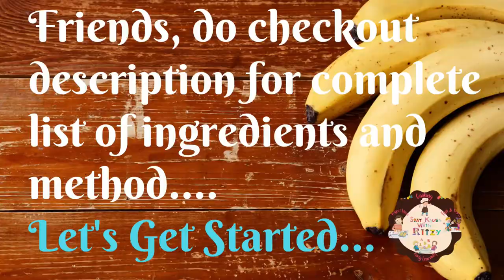Banana Tutti Frutti Smoothie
Hi Friends,

In our this cooking video, we are showing how to make Healthy & Yummy Tutti Frutti Banana Smoothie. Give this recipe a try and Enjoy!!

Ingredients -

Banana (Kele) - 2 Big
Tutti Frutti - 2 Tspn
Cold Milk - 3/4 Glass

Method -

1. In a blender, add diced bananas, tutti frutti and milk.
2. Blend and pour in glasses.
3. Healthy & Yummy Tutti Frutti Banana Smoothie is ready...❤️

We hope you enjoyed our video of Healthy & Yummy Tutti Frutti Banana Smoothie!